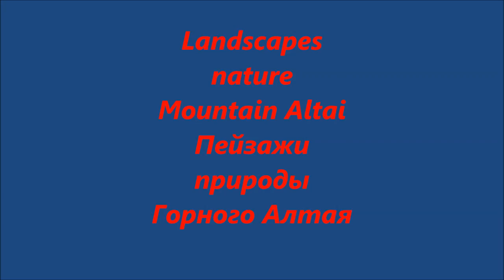Пейзажи Горного Алтая.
Алтай - Пейзажи Горного Алтая  - Landscapes Of The Gornyi Altai
The Nature Of Altai. Travel, car trips on the beauty of the Mountain Altai. Природа Алтая - The Nature Of Altai